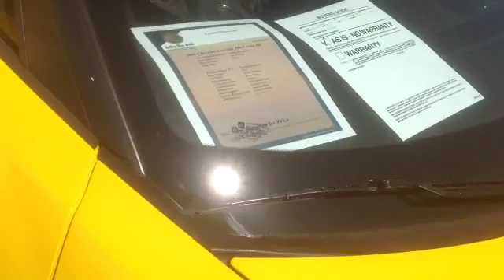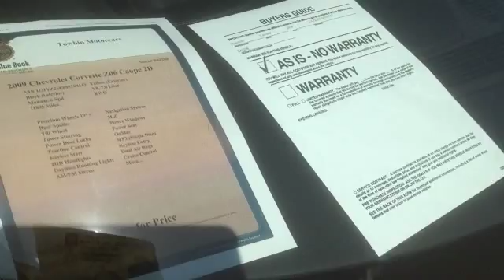2009 Chevy Corvette Z06 Units sold that year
Only 16,956 units were sold in 2009, but two years earlier in 2007 over 40,000 units sold.   That's what a banking collapse can do to the bottom line for dealerships.